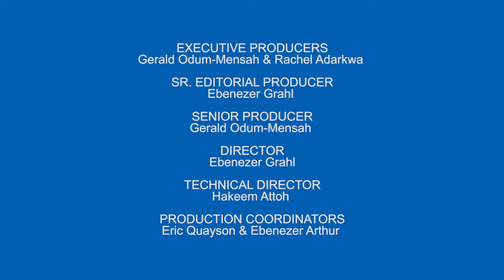Make time with the Wardrobe , fashion / Groom stylist and bow tie couturier Joseph Persky